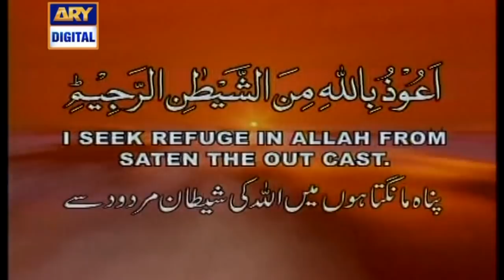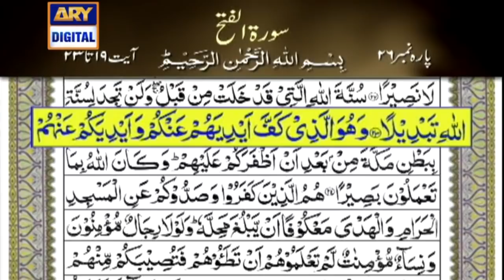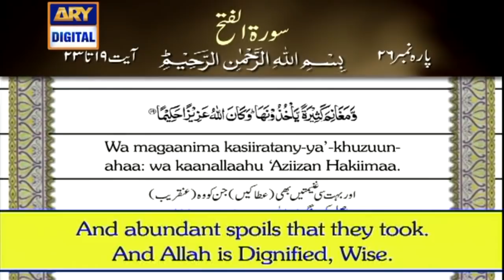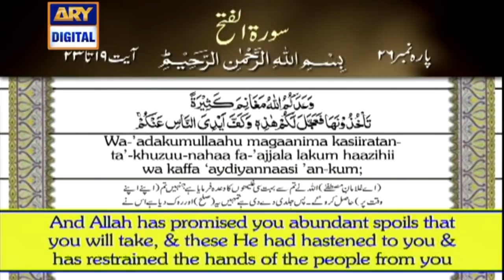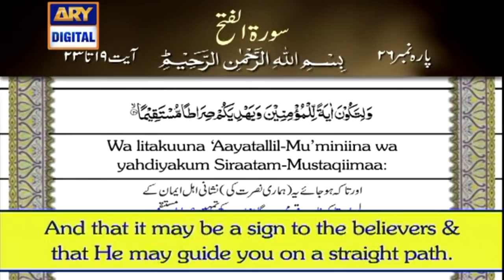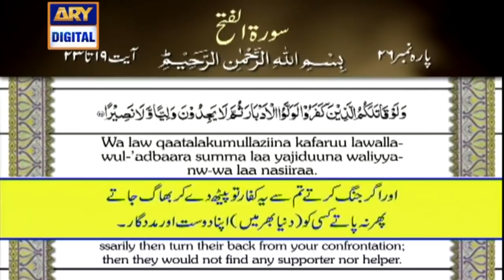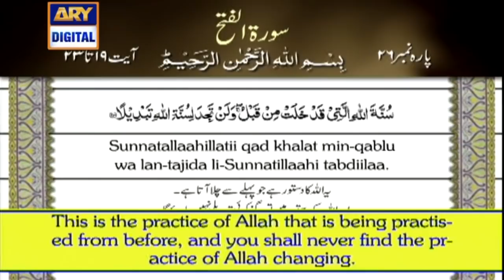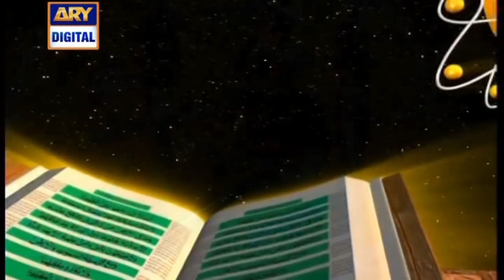Iqra - Surah Al Fath | Ayat 19 - 23 | 21st September 2019